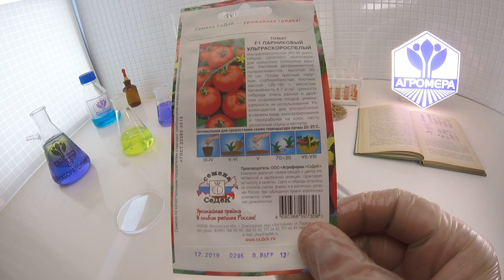Томат Парниковый ультраскороспелый F1. СеДеК